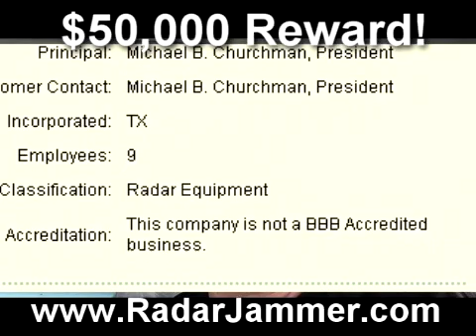RMRC450 Radar Scrambler Jammer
- Radar Roy tests and reviews the Rocky Mountain RMR C475 radar jammer. See why Roy offers a $50,000.00 reward to anyone that can show him a radar jammer that works